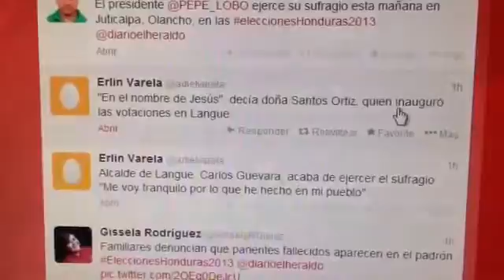Roberto Ramos Informa de nuestro Equipo de Corresponsales www videograbber net